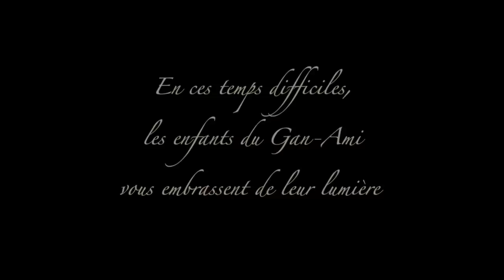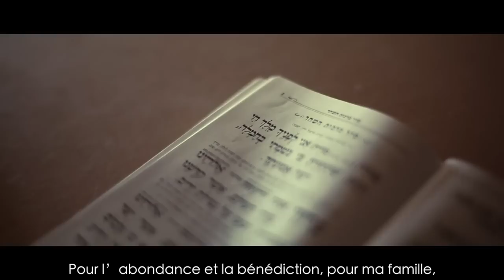Modé ani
Dans ce tourbillon de haine antisémite, les enfants du Gan Ami de Marseille réchauffent nos cœurs.